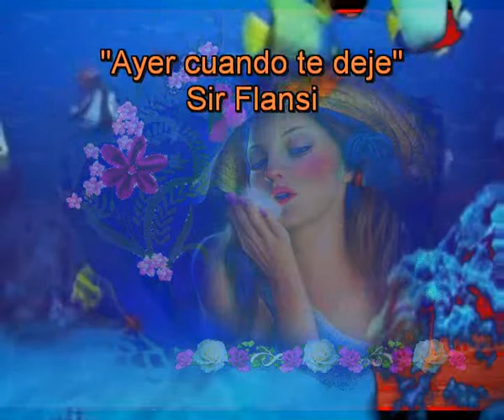Ayer cuando te fuiste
AYER CUANDO TE DEJE PENSE
QUE SERIA LA ULTIMA VE QUE TE VERIA
AYER, CUANDO ME DIJISTES ADIOS
ESTABA SEGURO, QUE SERIA
LA ULTIMA VEZ QUE TE VERIA
TODO PUEDE CAMBIAR EN UN MOMENTO
TODO PUEDE CAMBIAR EN UN INSTANTE
AQUELLO QUE ES BELLO Y ES HERMOSO
SE VUELVE FEO Y DE MAL TALANTE
HOY, CUANDO ME DESPERTE ME DI CUENTA
DE QUE TE HABIA PERDIDO PARA SIEMPRE
HOY COMENCE A LLORAR
Y A NO ENTENDER LO QUE HABIA PASADO
ENTRE NOSOTROS TAN DE REPENTE
CADA DIA ES DIFERENTE
CADA DIA ES NUEVO EN LA VIDA
AYER ME TOCO REIR, HOY ME TOCA
SALIR AL PASO COMO PUEDA
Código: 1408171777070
Fecha 17-ago-2014 21:21 UTC